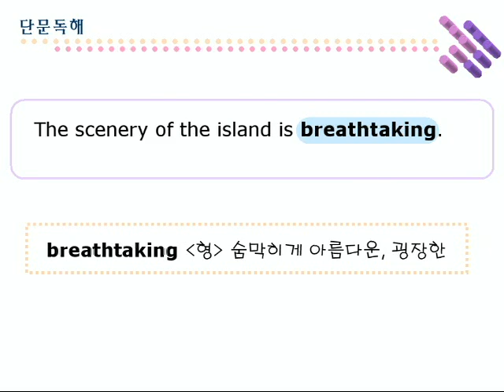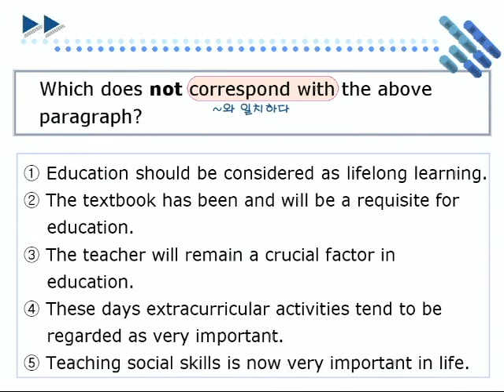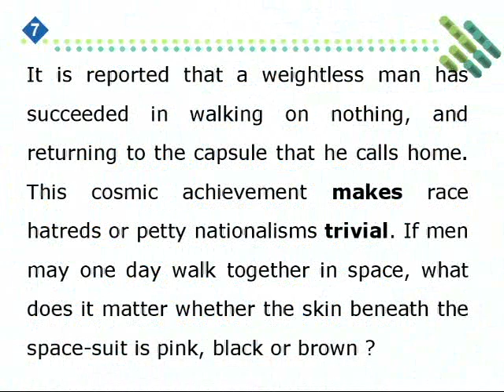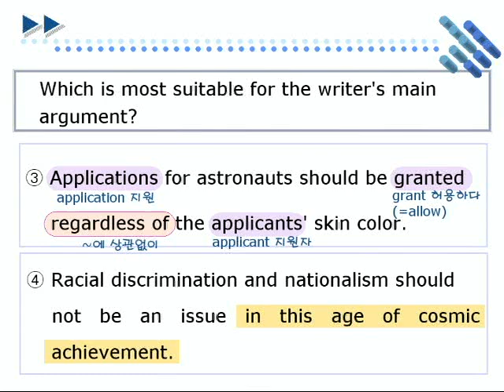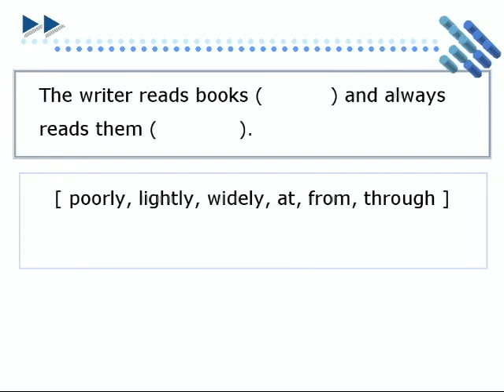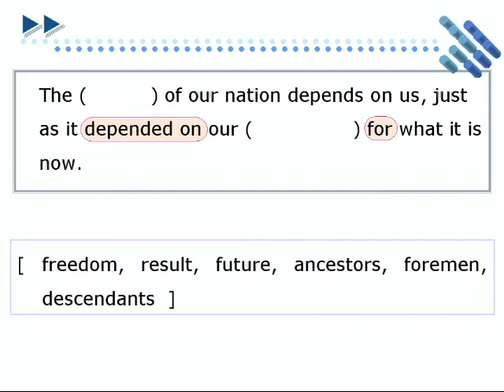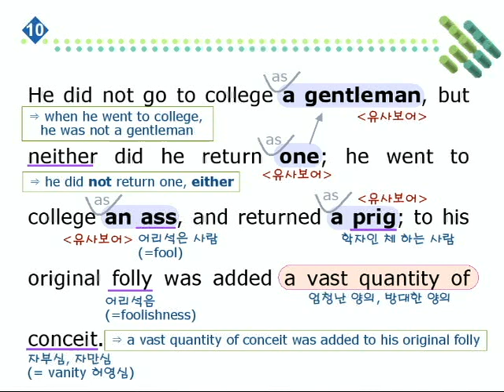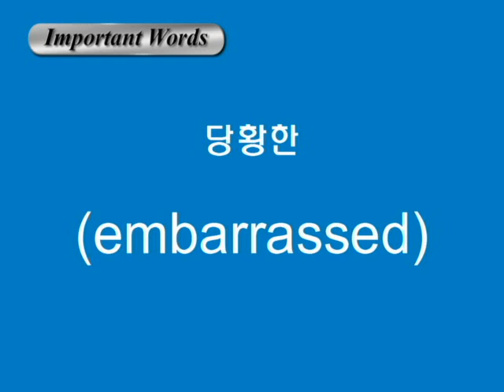종합영어 01장 2단문독해2강